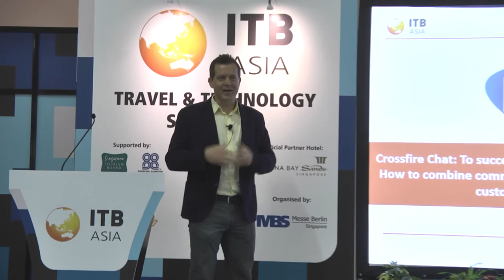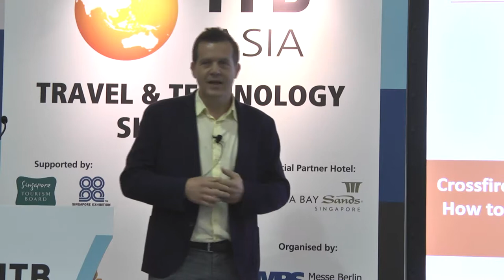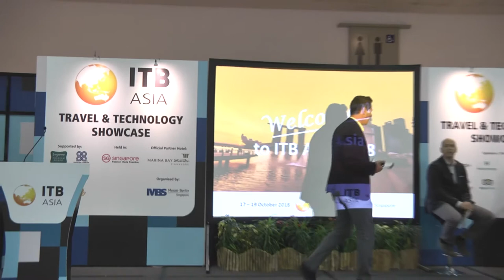Travel & Tech Hub | Crossfire Chat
ITB Asia 2018 | Crossfire Chat: To succeed in hospitality, focus on your guests! How to combine commercial plans and technologies to drive customer-oriented service

We’ve entered the new age of hotel tourism and modern tourist services by connecting tourists and their service providers through the most advanced digital technologies. Smooth generation of sales offers through omnichannel communication improve the way in which collected data is used and ultimately offer a more personalized service and increase guests’ satisfaction. By combining the sales, marketing and operation activities, connect all segments of business and focus on your most valuable asset – the guests.

SPEAKERS:
- Trpimir Kvesić, Co-Founder & CEO, InSky Solutions
- Dario Cvitešić, Business Development Manager, InSky Solutions
- Jerko Ćus, Project Manager, Valamar Riviera d.d.